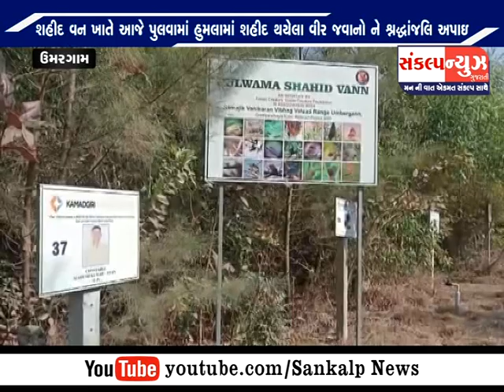ઉમરગામ માં શહીદ વન ખાતે આજે પુલવામાં હુમલામાં શહીદ થયેલા વીર જવાનો ને શ્રદ્ધાંજલિ અપાઈ